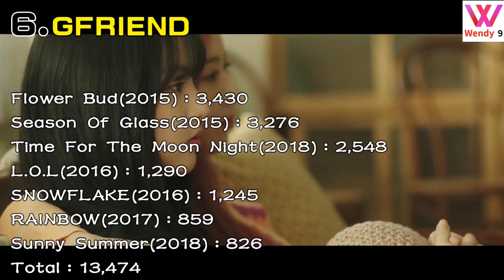[GAON]FEMALE 'ALBUM(Before 2019) SALES' in 2019｜2019女子部門Gaon舊專總銷量排名(截至2019.07)